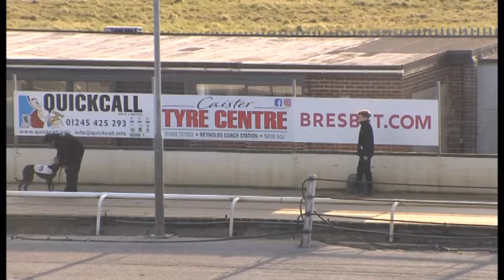Greyhound 2022 - Trial 2 30.04.2022